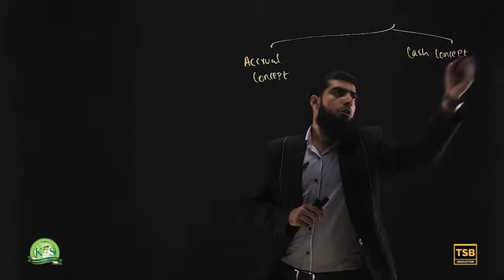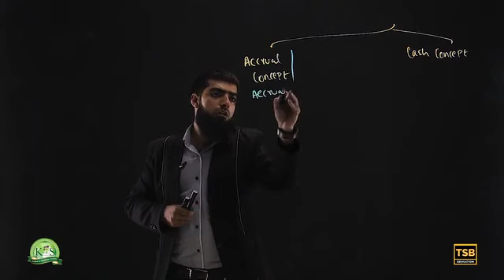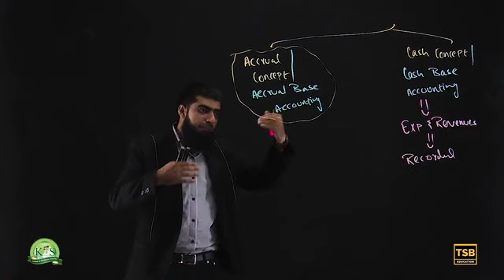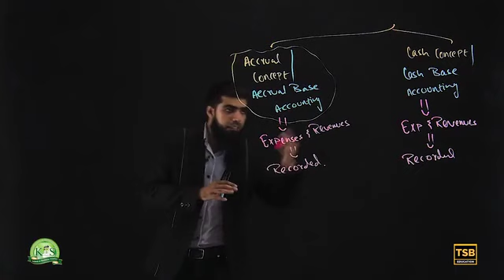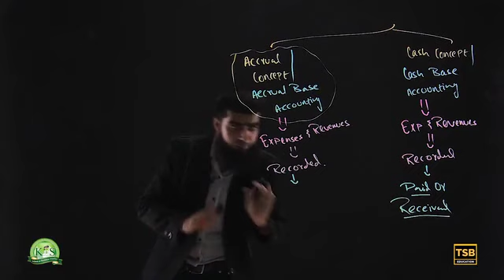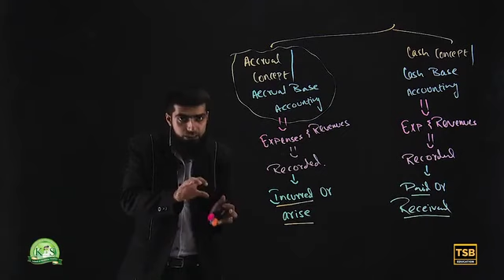KnS I FA 1 I Sir Junaid Khalid | Lecture 8 Part-1 | Accrual System